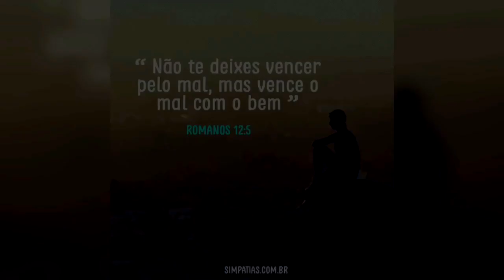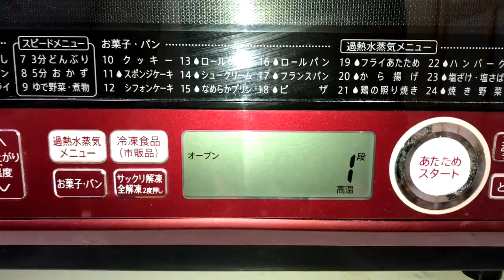Bolo Esponja de Chocolate (4 ingredientes)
Receita de Bolo Esponja de Chocolate, essa receita de bolo esponja é feita com apenas 4 ingredientes, um bolo esponja fácil de fazer e deliciosíssimo.
Fica extremamente macio, Espero que gostem.

Ingredientes:
250ml de Creme de Leite
250g de Chocolate Meio Amargo
4 Ovos
70g Açúcar

🎵 Músicas:
1ª - Título: Lovely by Amine Maxwell
2ª - Título: Chill by sakura Hz